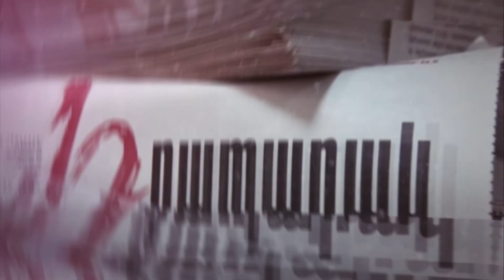Համաճարակային իրավիճակը բարելավվել է, բայց չպետք է թուլացնենք զգոնությունը. վարչապետ